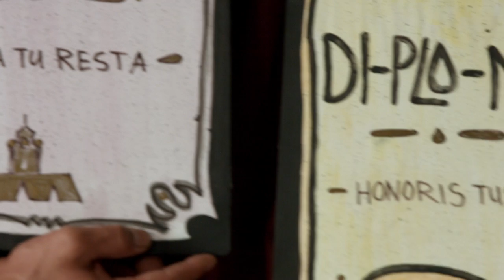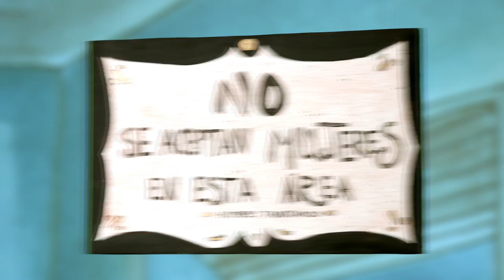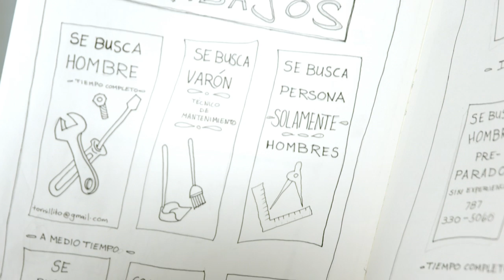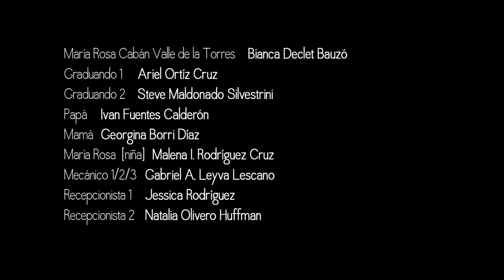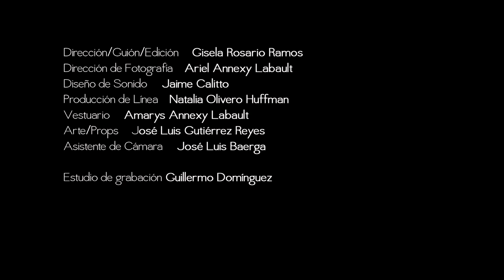6. DERECHO AL TRABAJO